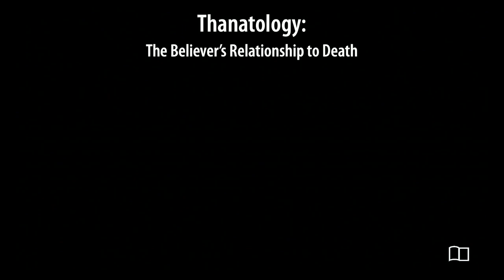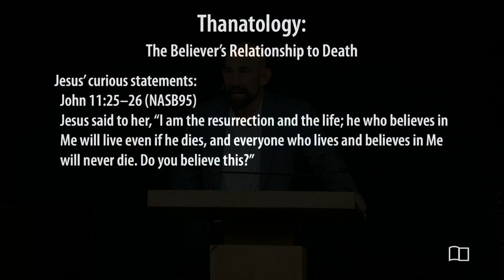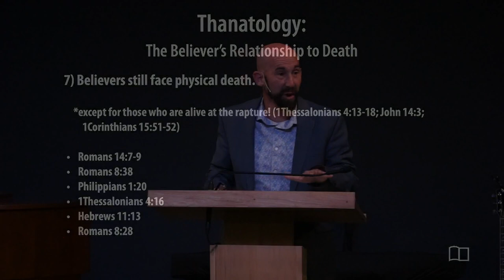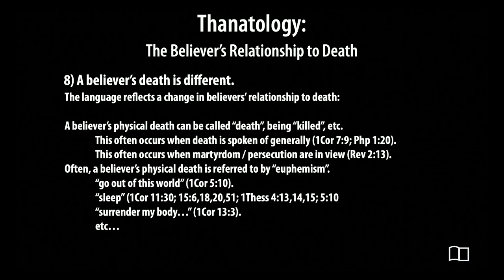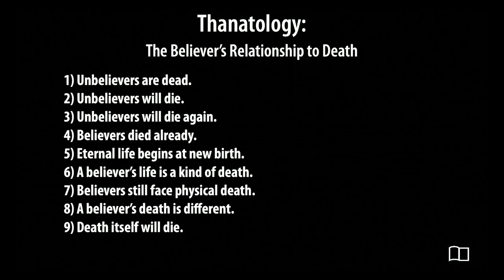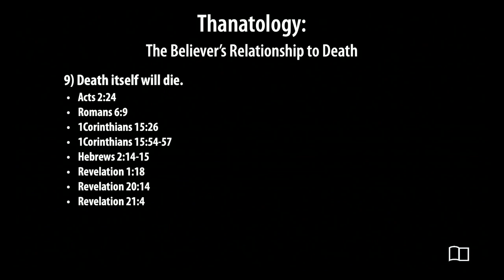Thanatology, part 2 - Smedly Yates - Grace Bible Church - 4/7/24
Title: Thanatology, part 2
Series: Equipping Hour
Preacher: Smedly Yates